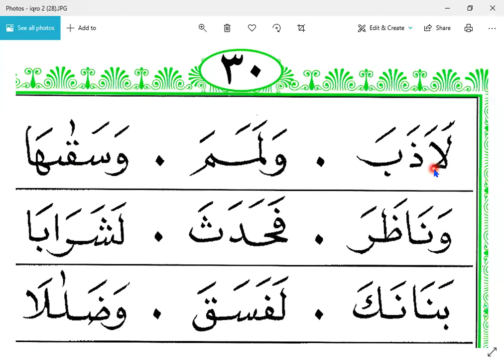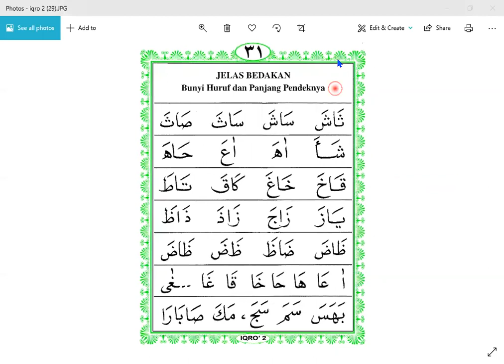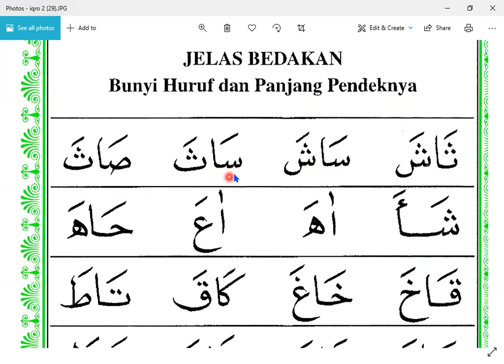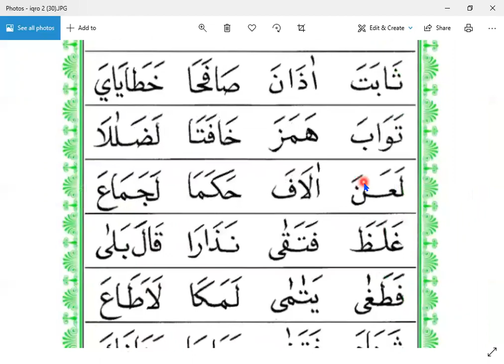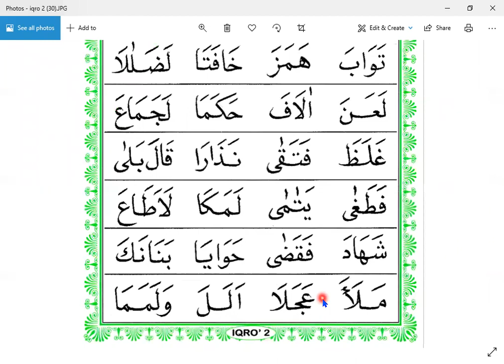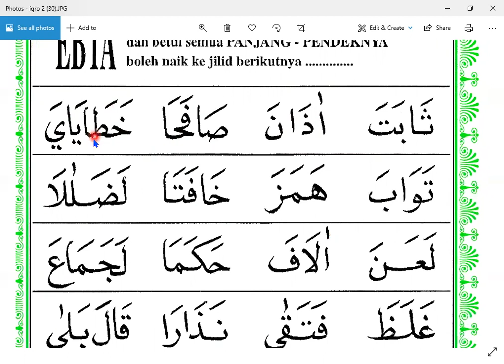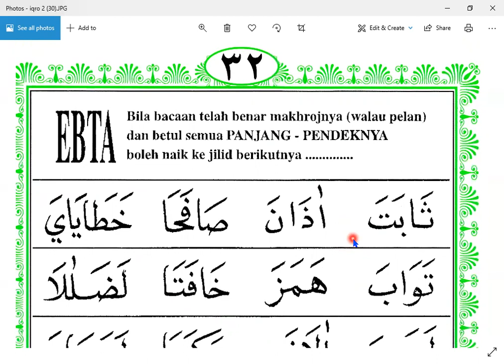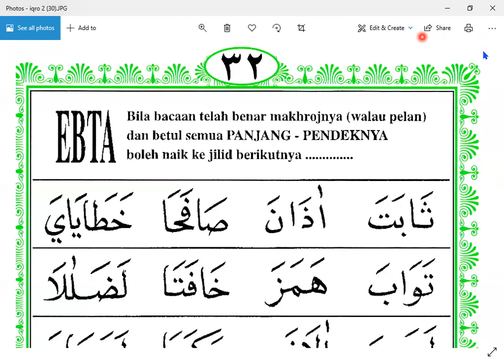IQRO 2 HALAMAN 28 - ETI INDIA - DI HONGKONG - NGAJI ONLINE - ARIRKM - 08128287881